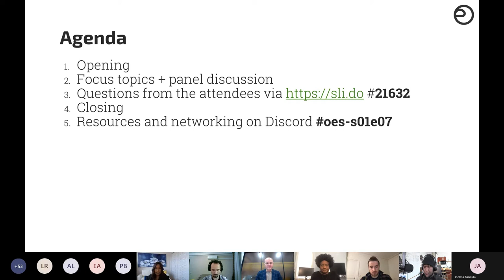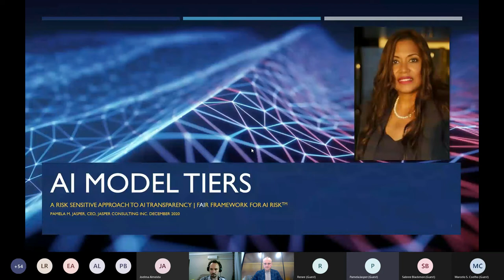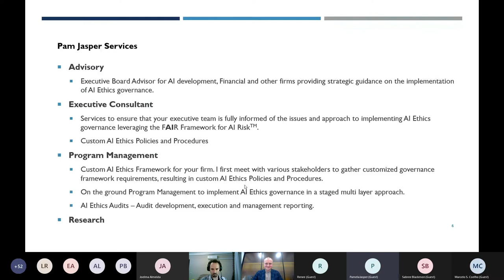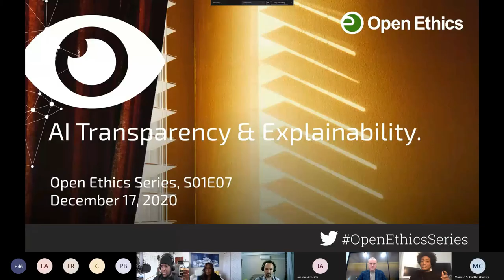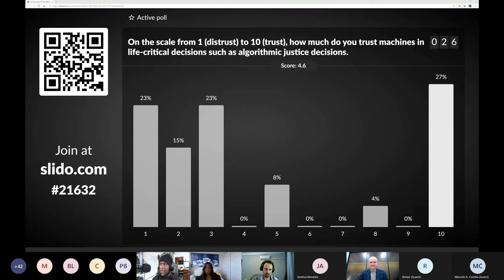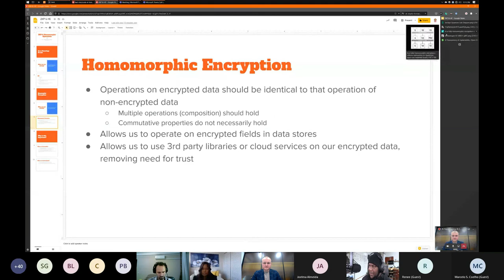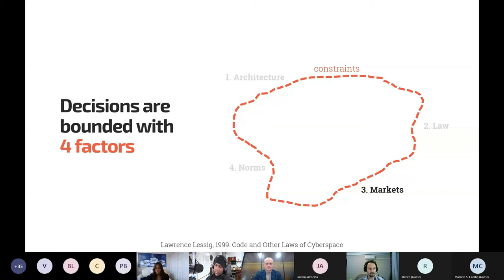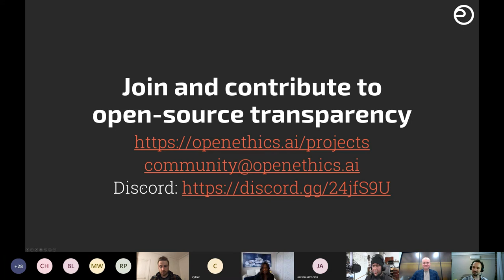AI Transparency & Explainability. (Open Ethics Series, S01E07)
This is the list of topics around which we've built the panel discussion.
- Transparency as a product design requirement. How to develop specs for transparency?
- Open Ethics Transparency and Explainability Protocols. How to make standards enforceable?
- Zero-knowledge proofs, "ethical" behavior, and implications for transparency.
- Explainability as a culture. How to develop it?
- Explainable Artificial Intelligence (XAI) and regulatory requirements.

for the upcoming community events.